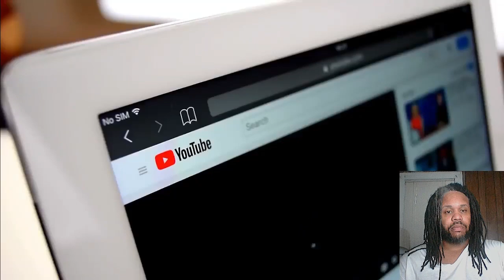Psycho & Crazy Moments On My 600LB Life (Try Not To Get Mad/Cuss)